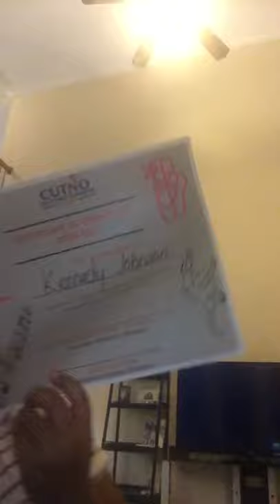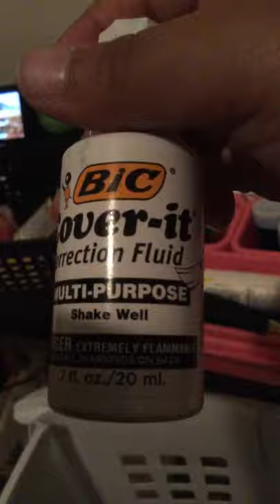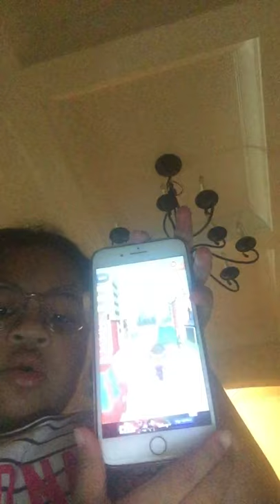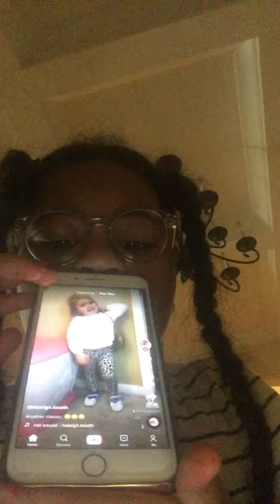October 23, 2021